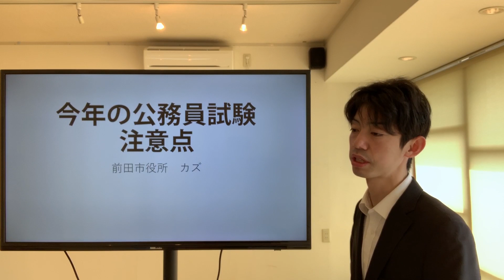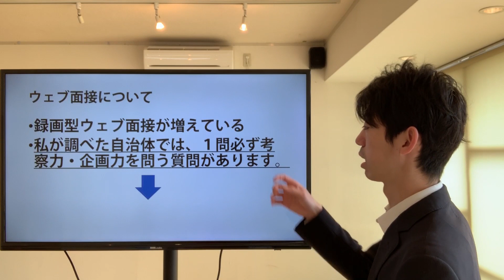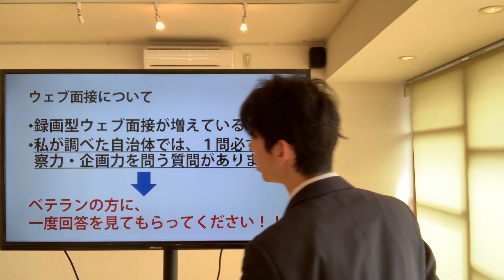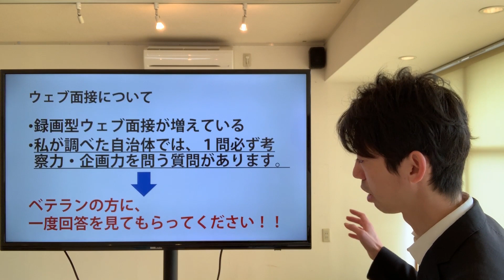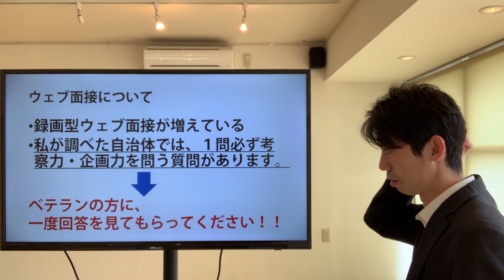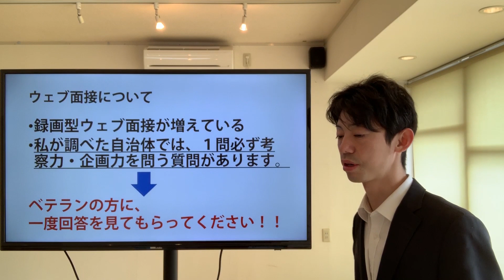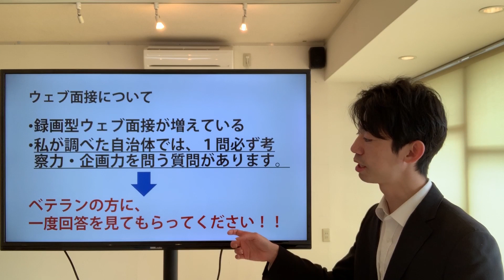今年の公務員試験は残酷です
この度、松村塾の公務員試験対策ノウハウが書籍化されることになりました(^ ^)

松村塾　監修　「ボクが君を公務員にする」

今日は、あまり精神的に揺さぶられたくない人は見ないでください。
閲覧注意です。

4月から一部自治体で始まった録画型ウェブ面接ですが、はっきりってフェアな勝負になりません。

その残酷さをお話しします。

公務員試験に関する相談はこちら
※スマホでアクセスするとページ下部にライン相談ボタンが表示されます。

がっつり4ヶ月個別指導して欲しい人はココナラのご利用も可能です。